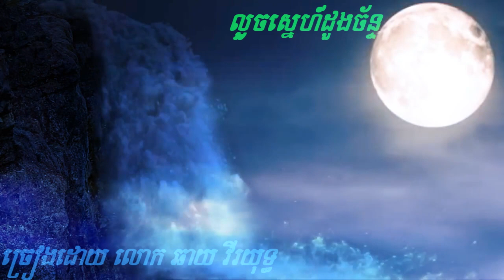លួចស្នេហ៍ដួងច័ន្ទ ឆាយ វីរយុទ្ធ, Love the moon Chhay Virakyuth, forest movie,